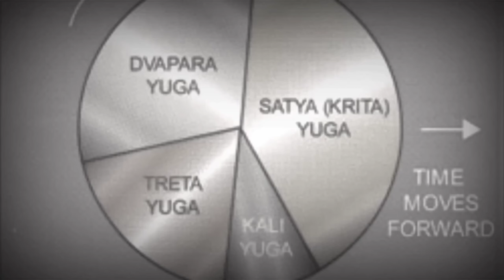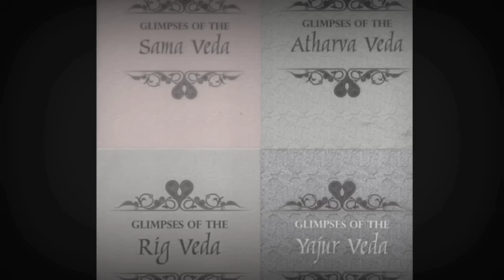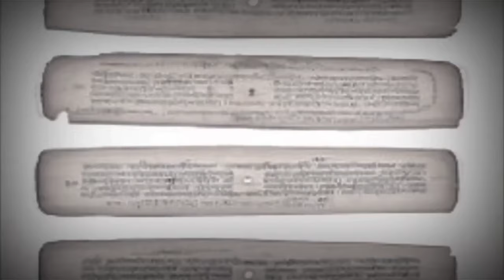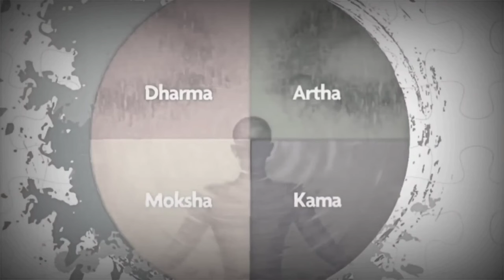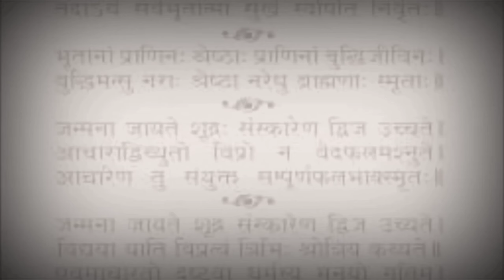Why Hinduism Is The Greatest Religion ?